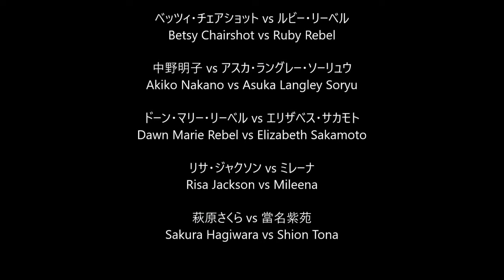SEA Climax 11 Day 17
Betsy Chairshot vs Ruby Rebel
Akiko Nakano vs Asuka Langley Soryu
Dawn Marie Rebel vs Elizabeth Sakamoto
Risa Jackson vs Mileena
Sakura Hagiwara vs Shion Tona